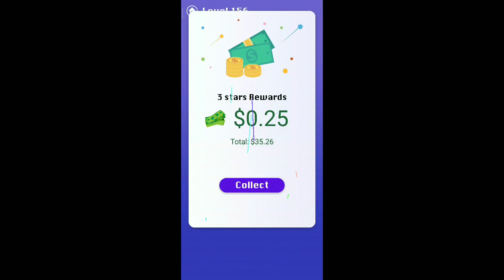Smile Glass Level 156. 3 Stars